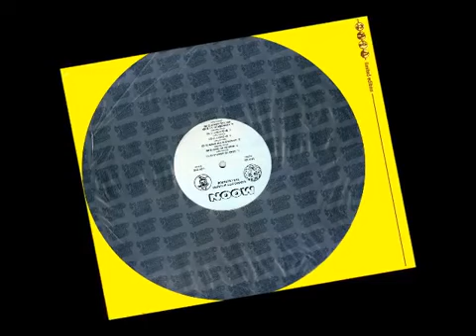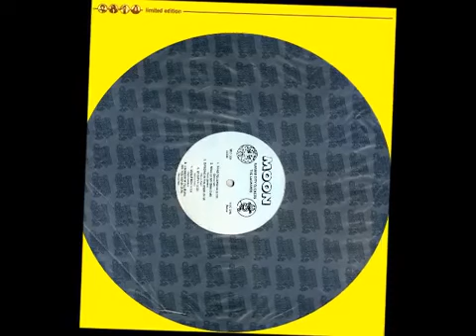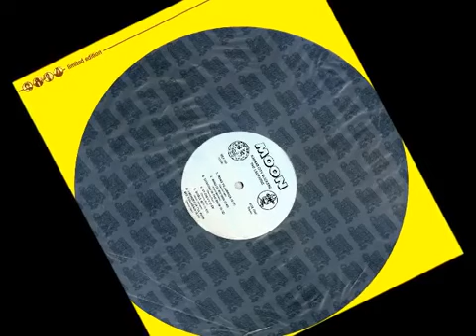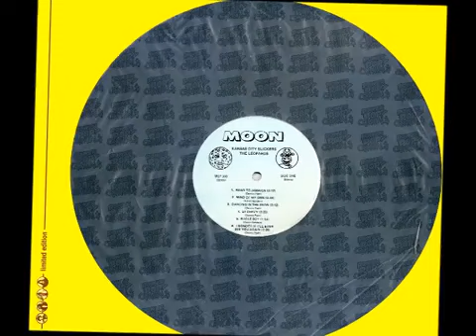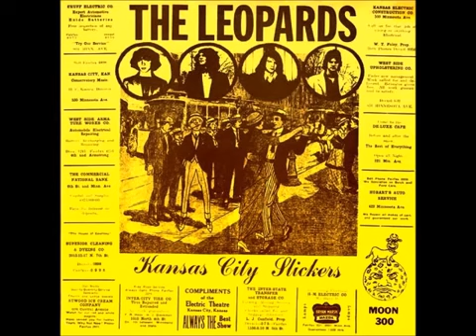The Leopards Kansas City slickers (1977)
Dancing in the Snow by the Leopards from their great 1977 LP Kansas City Slickers.

By 1977, the year of Kansas City Slickers? release, most bands had happily ensconced themselves in one niche or another--one was either Punk or Power Pop or New Wave or (fill in the trend.